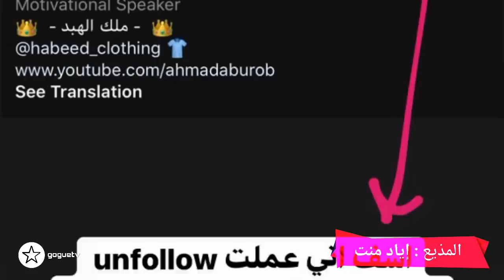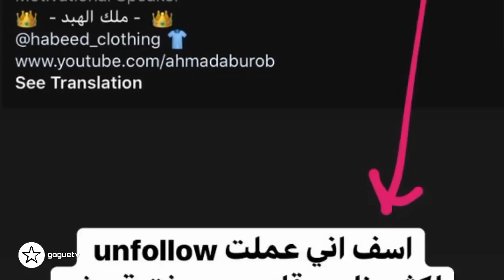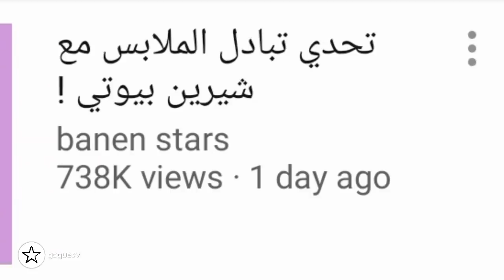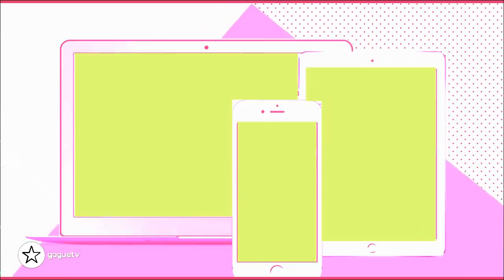عملية تجميل نور ستارز و مفاجاتها بدبي و تعاون بنين و شرين بيوتي و ابو الرب زعلان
عملية تجميل نور ستارز و مفاجاتها بدبي
 تعاون بنين و شرين بيوتي و ابو الرب زعلان